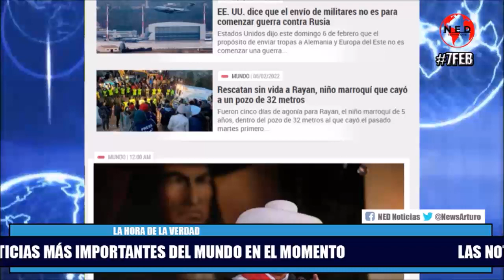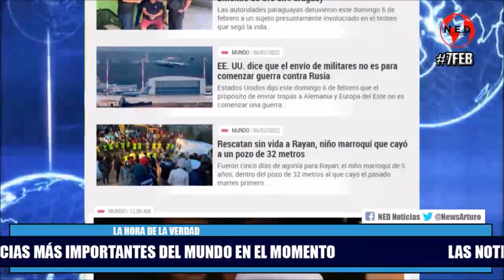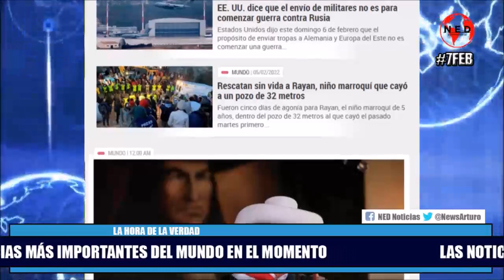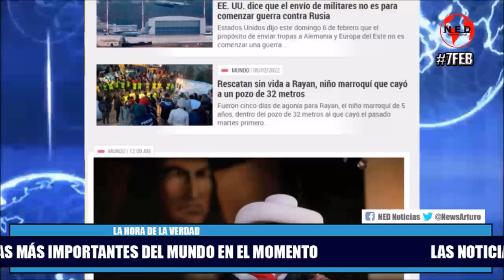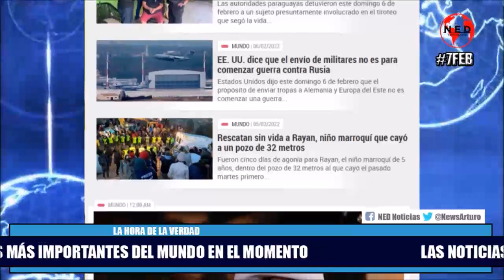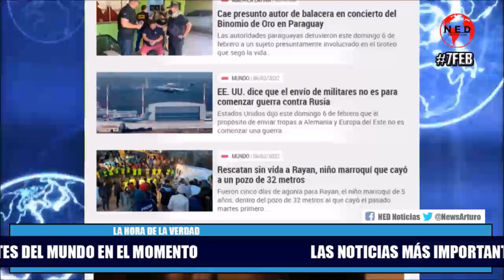URGENTE 🔴 LAS NOTICIAS DEL MUNDO MÁS IMPORTANTES DEL MOMENTO 📆 Febrero 7